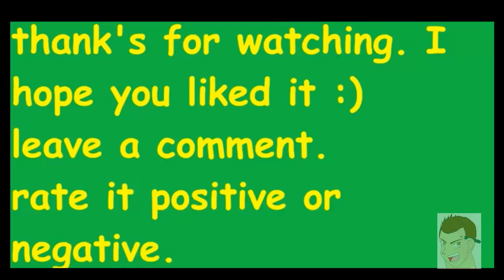HOW TO DRAW #249 LUGIA POKEMON